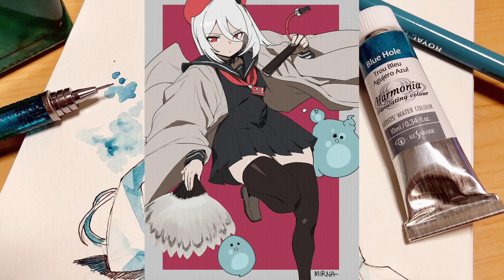🔞 Taming The Villainesses (Patreon - En Curso)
💢SALUDOS A TODOS Y BIENVENIDOS💢